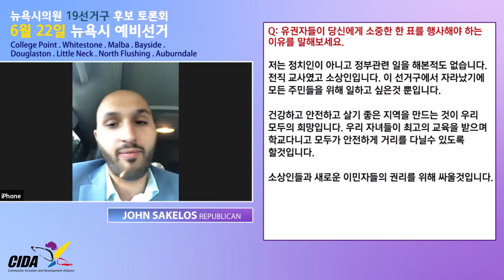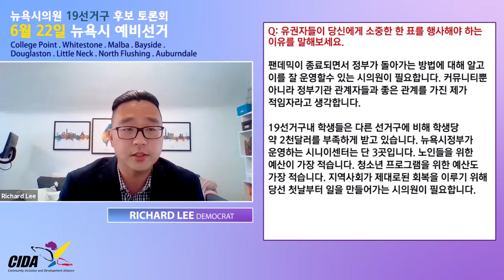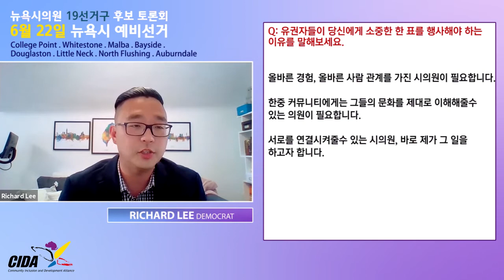NYC City Council District 19 Candidate Forum III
CIDA Hosts 'Meet The Candidate Night'

Richard Lee, Democrat
Austin Shafran, Democrat
Tony Avella, Democrat
John-Alexander Sakelos, Republican